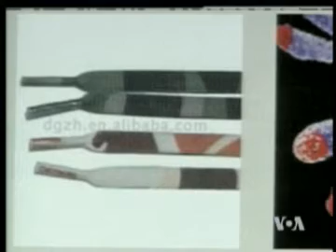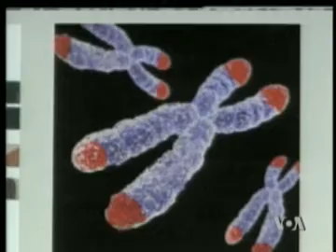2011-01-29 保健园地短讯: 脂肪酸(Omega - 3) 的功效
饮食中丰富的Omega - 3脂肪酸可以帮助心脏病患者延长寿命，". 血液中Omega - 3鱼油水平高的患者他们的生物衰老过程在减缓。" 脸书: